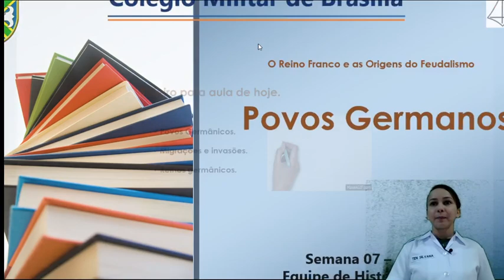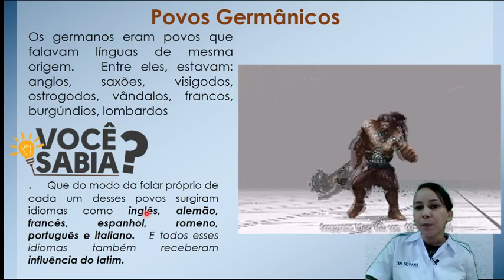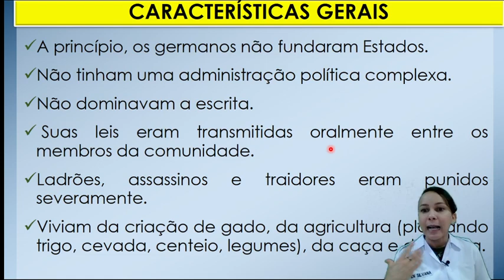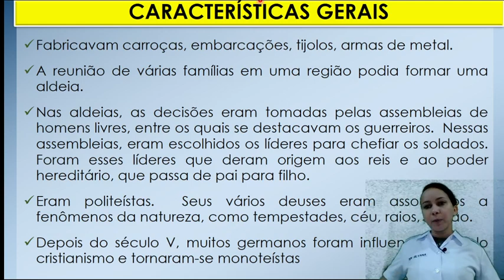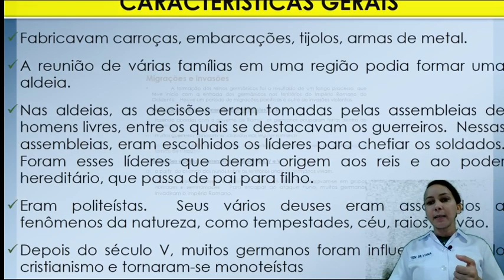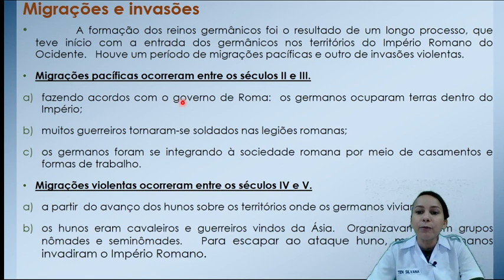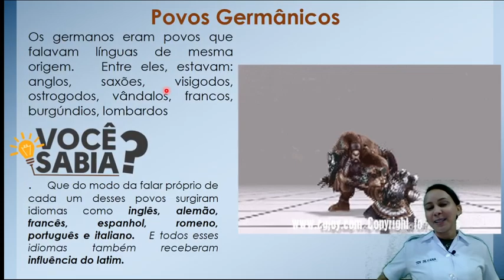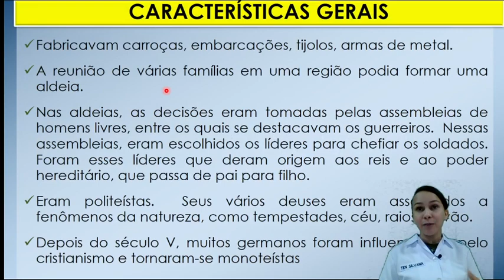Aula 2 - O Reino Franco e as origens do Feudalismo - 11/03/2021